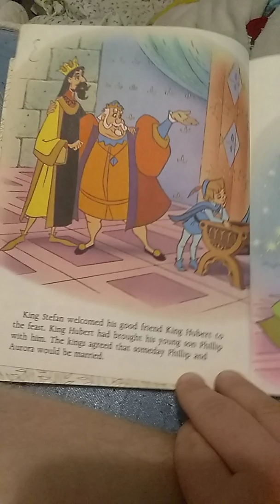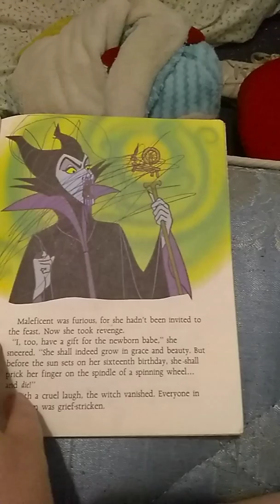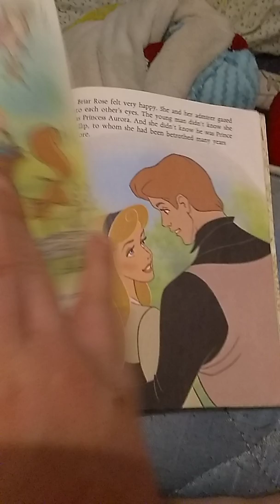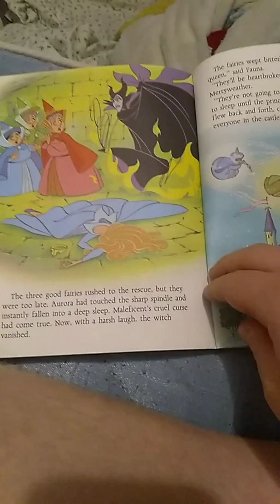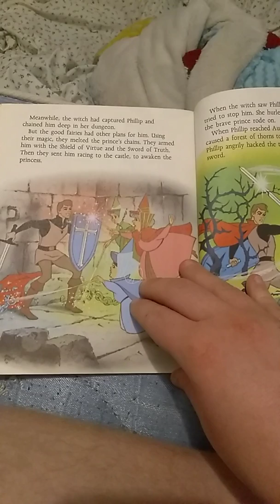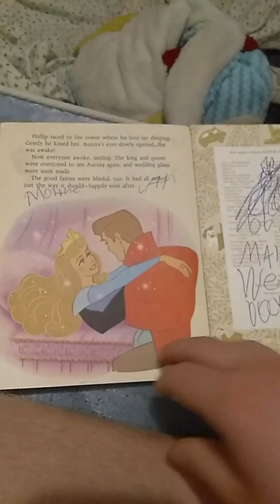Me reading "Sleeping Beauty" (1986)!